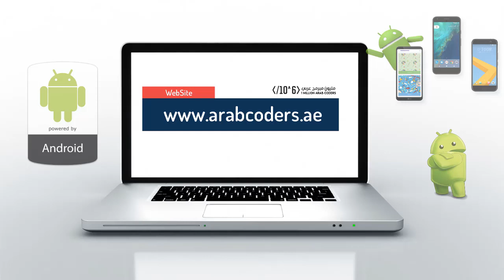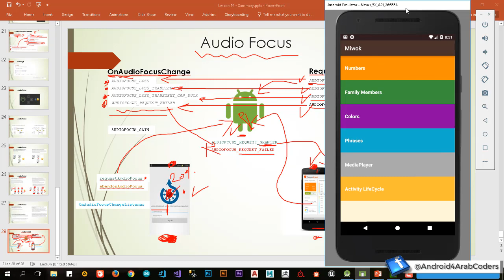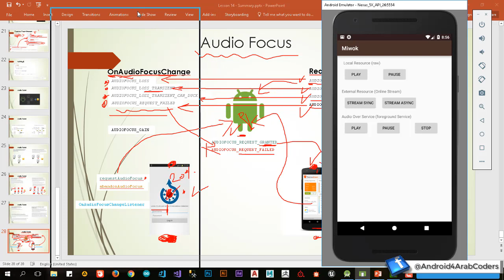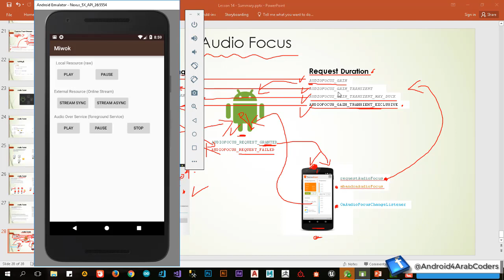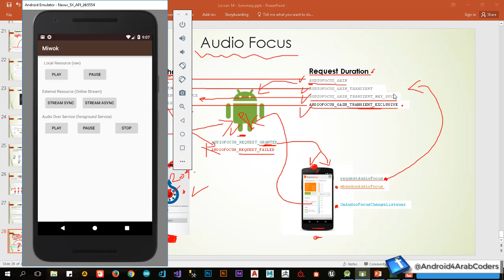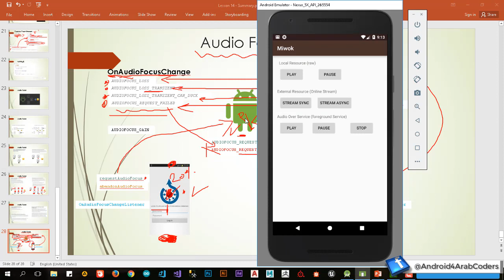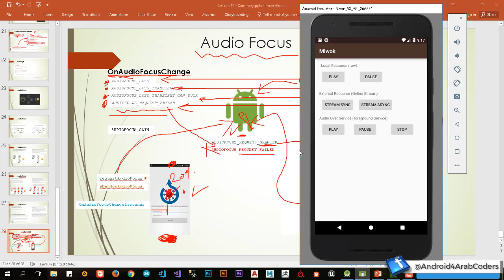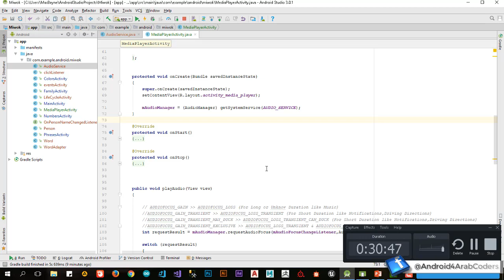Lesson14 ِAudioPlayback Part08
Audio Focus